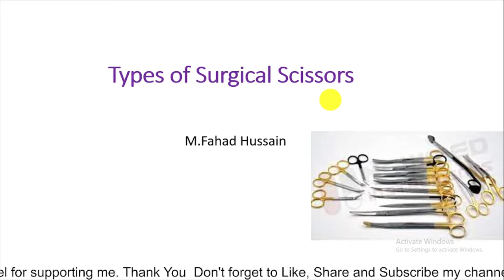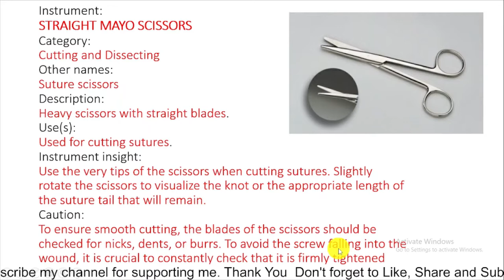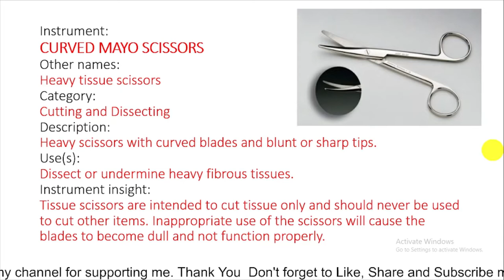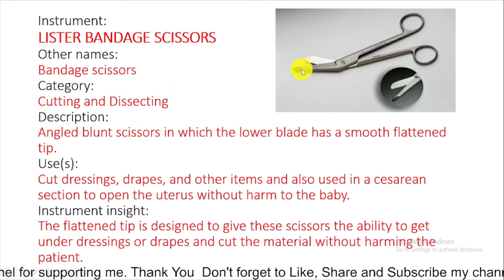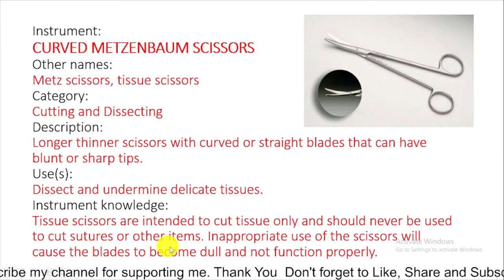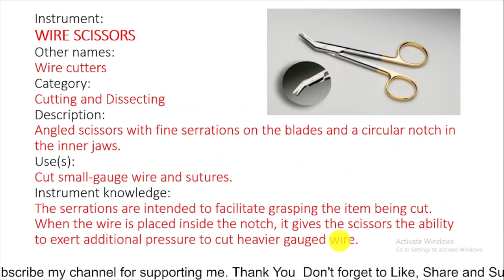Types of Surgical Scissors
Surgical scissors are required for cutting skin, undermining the subcutis and deeper fascial layers, cutting sutures, and removing wound dressings.
There are several kinds of scissors used in the operating room.
STRAIGHT MAYO SCISSORS
CURVED MAYO SCISSORS
LISTER BANDAGE SCISSORS
CURVED METZENBAUM SCISSORS
WIRE SCISSORS
If you have any questions regarding the topic
please drop your comment I would love to solve your problems.